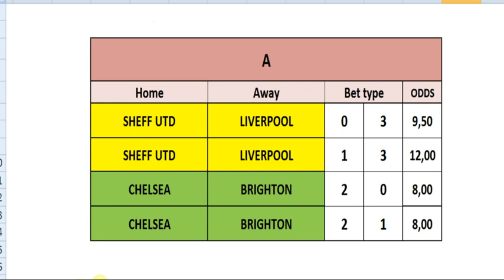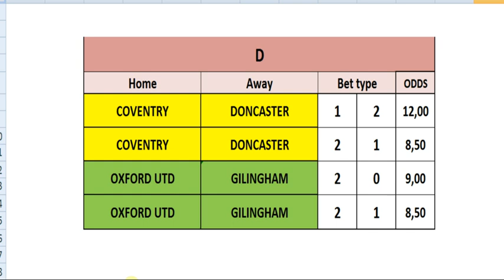WEEK 8 - CORRECT SCORE SYSTEM - BETTING PREDICTIONS 28/09/19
WEEK 8 CORRECT SCORE SYSTEM
PREDICTIONS FOR SATURDAY 28/09/19

 WHAT IS YOUR PREDICTIONS? MAKE A COMMENTS.

HOW TO BET?

 - VIP SYSTEM PREDICTIONS
 - 1X2 PREDICTIONS